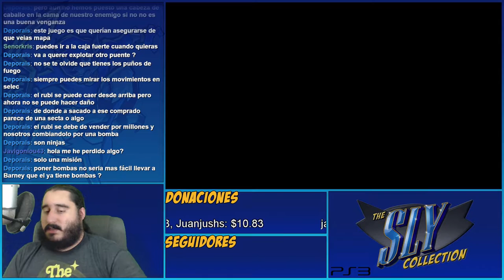Misión: Joder por Joder | The Sly Collection [PS3] | Sly 2 - Parte 18